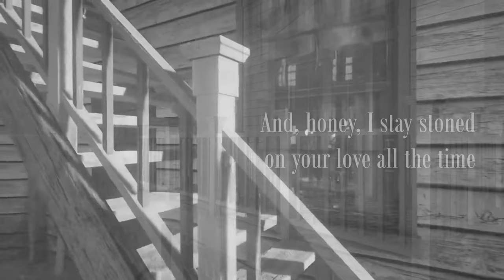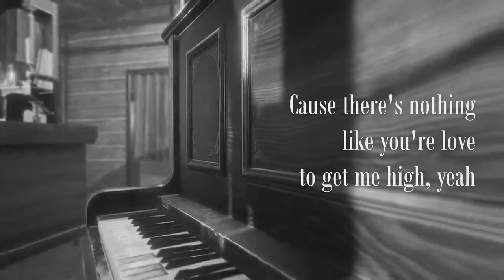Tennessee Whiskey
"Tennessee Whiskey" (Chris Stapleton). Ich bin sehr froh und stolz darüber, dass Walter Dehning (Bass) und Pablo Serrano (E-Gitarre) nun auch Teil des Recordingteams sind. Hier als Premiere unsere Interpretation des Titels "Tennessee  Whiskey".

Gitte Heger: Vocal, Mandoline, Irish Bouzouki, Keys
Michele Quattropani: A-Gitarre, Drums
Walter Dehning: Bass
Pablo Serrano: E-Gitarre